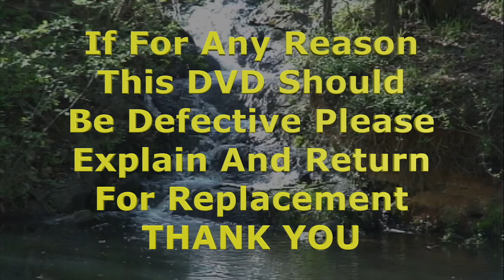23LHDVD12 08 - Various Speakers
- Laquitta Sizemore - Your Calling
- Charles Jernigan - Understanding
- Jesse Jernigan - Will of God
- Deborah Vails - Word of God
- Randy Richey - Walking In God's Blessing

Various Speakers - This final service is a mini camp meeting in itself with all speakers contributing a message. Interestingly, none of them knew they would be called upon to share, yet the Holy Spirit stitched each of their messages into a wonderful garment for a conclusion to this series of messages.  All praise and honor to God!  1) Laquitta Sizemore - YOUR CALLING - She reminds us of how powerful the Word of God is and how important it is to partake of it on a daily basis. She brings an instructive, encouraging word from 2 Pet 1:4-13 which provides us with the truth that will keep us from falling. And then she brings Phil 4:4-9 which is the solution for keeping you on the right path. She shares a powerful testimony of how her mother clothed her in the spirit realm. 2) Charles Jernigan - UNDERSTANDING - We must understand who God is but we also must understand the cunning, clever ways of the angel of light.  The great deceptions used to be in the bars and gutters but now it’s in the church - spirits that are not the Holy Spirit but using Jesus to masquerade. Pro 3:19-27 gives understanding of who God is and what He will do to keep us in safety.  It behooves us all to dig deeper into the Scriptures so the Holy Spirit can give us greater understanding and ability of how to navigate the season we are in and the path God has put us on.  If you are in a church that is preaching about Jesus, make sure they are telling you what Jesus did - healing, deliverance, repentance, forgiveness - just to name a few. Make sure you are paying attention to who is feeding you.  You can make a beautiful meal and still put food poison in it.  You don’t know the poison is there until it’s affecting you.  3) Jesse Jernigan - WILL OF GOD - Using Phil 4:6, Eph 6:18-20 and more, she brings an emphasis on prayer, fasting, and the power of them with special attention to bearing one another’s burdens. Job’s later part was more blessed than his former, and the Lord turned his captivity when he prayed for his friends.  We need to be able to shift and move when God says to and be able to let go of things when God says it’s time to let go. We need people in our lives who have God’s wisdom, who will tell us the truth, who will pray for us.  Let’s clear out our closets for the secret place!  4) Deborah Vails - WORD OF GOD - Maintaining and retaining your deliverance is the order of this message.. In order to fight effectively we must put on the seven pieces of the armor of God. Most demons seeking to re-enter will attack your thoughts. Think on these things! Phil 4:8  Fill your mind with the Word daily!  Speak what the Word says. You cannot maintain deliverance apart from God’s Word.  Crucify the flesh. When you pray and fast your flesh gets crucified. Break old habit patterns that are set up in league with evil spirits.  If you find yourself falling into any of the works of the flesh, get into the Word of God, get into prayer and if you need prayer get it from somebody but we have to learn to maintain on our own using the Word of God. Faith and trust in God is the greatest weapon against the enemy’s lies. Randy Richey - WALKING IN GOD’S BLESSINGS - Randy focuses on both 1 Cor 13 and Matthew 5 as a mirror for us to gauge our spiritual condition and behavior.  "Then there is the Beatitudes."  Do you want to be "blessed" or "cursed"? He turns Matt 5 into a repentance and deliverance message. With regard to being poor in spirit,  it is prideful to hate yourself and not go to God and get cleansed.  It is haughty and defiant to not accept that His blood is enough, to not be obedient to love yourself. We are blessed when persecution and men's revilement targets us. Lord, forgive us for every time we grumbled when we went through persecution,  only because we belong to You. He breaks the power of the "victim" spirit and commands it to go. Our true self shows up when we are experiencing opposition. He encourages us to give God permission to continue the work He has begun to transform us into His image and likeness.